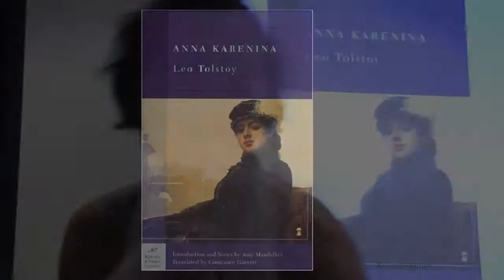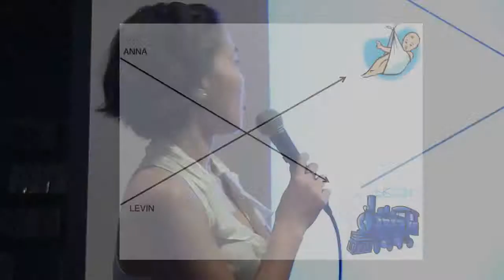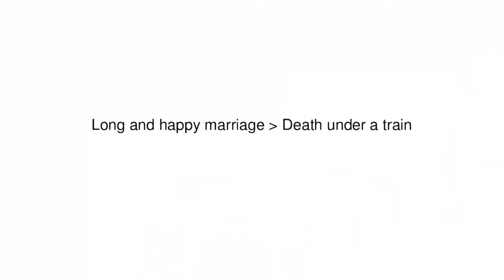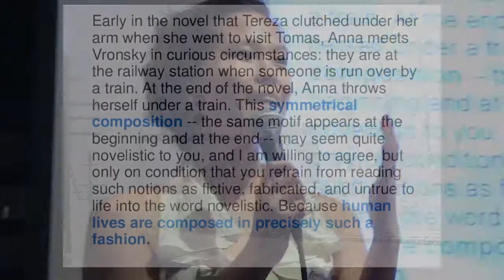Angelica Nierras: Anna Karenina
Recoding: Netbooknews.com